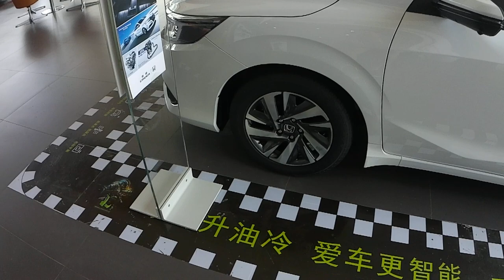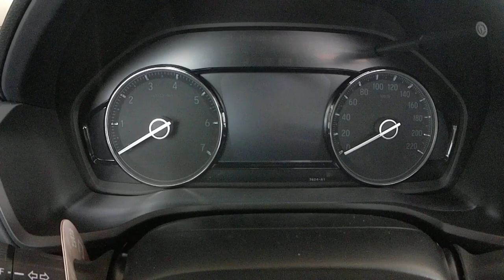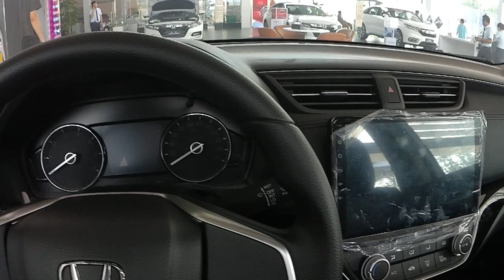2019 Honda Crider - China Auto Show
Welcome to Bingo Auto Channel

Bingo Auto Channel will bring you brief tour Exterior and interior  Walk around  Auto Show
2019款本田凌派